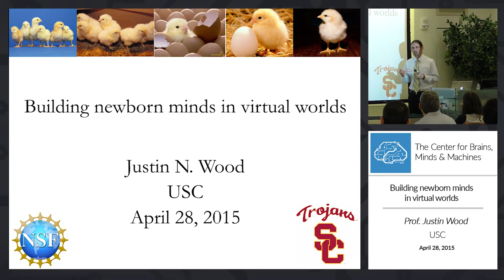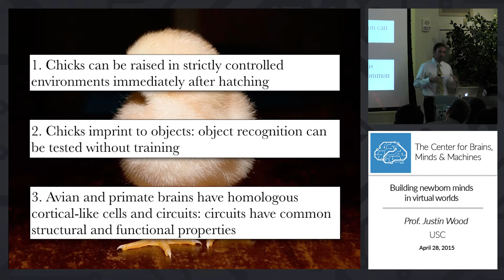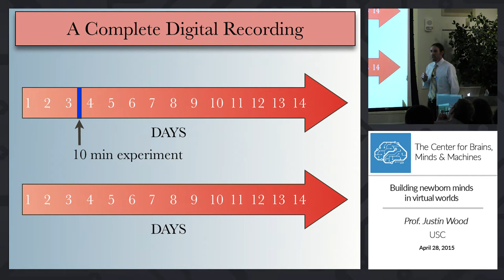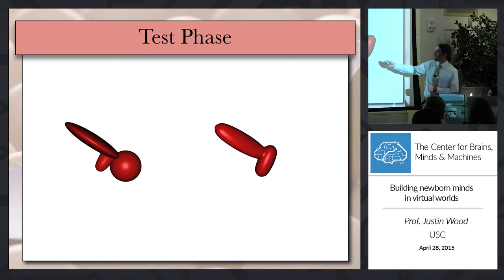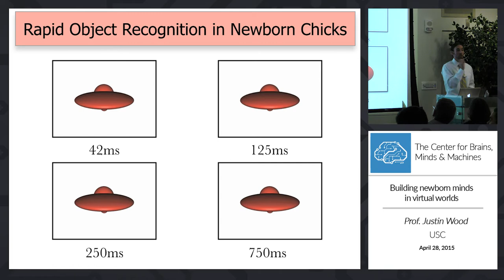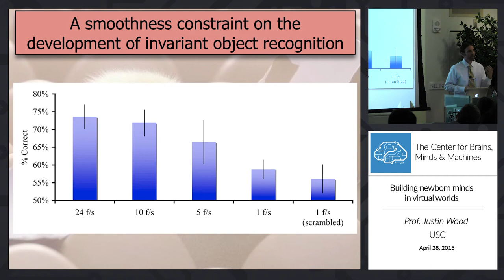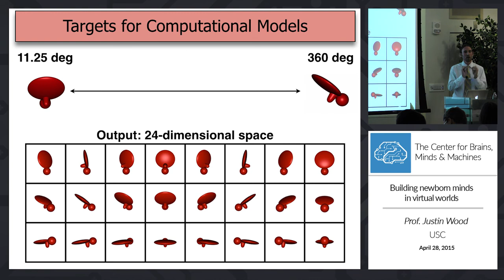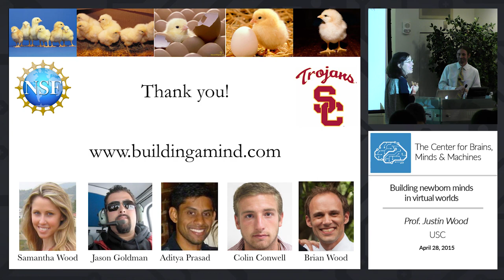Prof. Justin Wood, USC - Building newborn minds in virtual worlds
What are the origins of high-level vision: Is this ability hardwired by genes or learned during development? Although researchers have been wrestling with this question for over a century, progress has been hampered by two major limitations: (1) most newborn animals cannot be raised in controlled environments from birth, and (2) most newborn animals cannot be observed and tested for long periods of time. Thus, it has generally not been possible to characterize how specific visual inputs relate to specific cognitive outputs in the newborn brain.

To overcome these two limitations, I recently developed an automated, high-throughput controlled-rearing technique. This technique can be used to measure all of a newborn animal’s behavior (9 samples/second, 24 hours/day, 7 days/week) within strictly controlled virtual environments. In this talk, I will describe a series of controlled-rearing experiments that reveal how one high-level visual ability—invariant object recognition—emerges in the newborn brain. Further, I will show how these controlled-rearing data can be linked to models of visual cortex for characterizing the computations underlying newborn vision. More generally, I will argue that controlled rearing can serve as a critical tool for testing between different theories and models, both for developmental psychology and computational neuroscience.